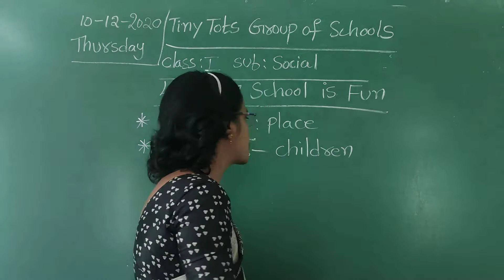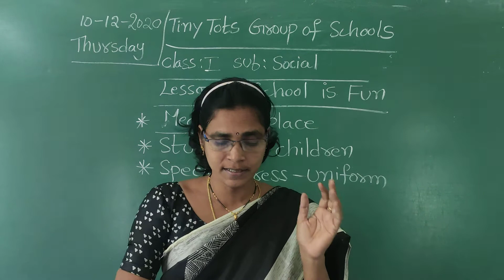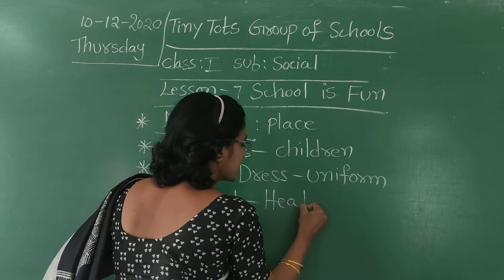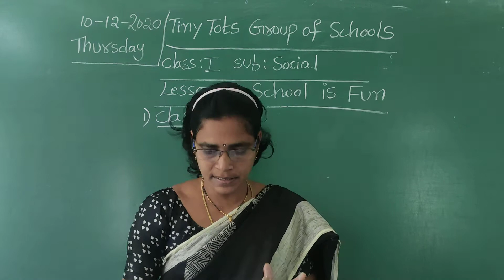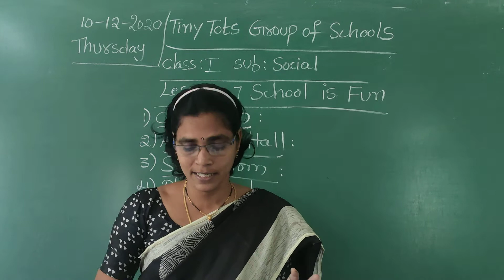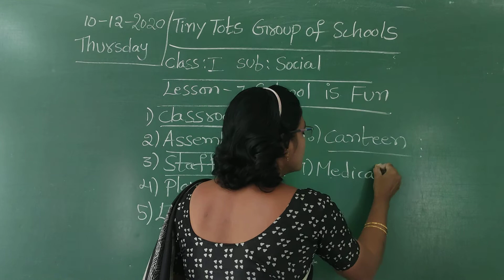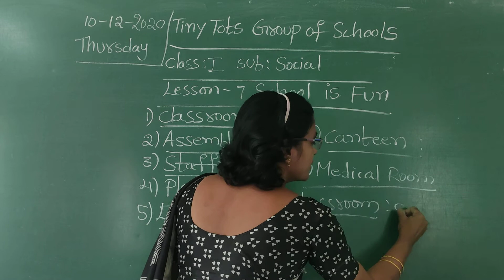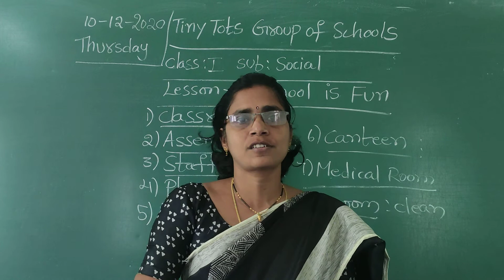1 CLASS SOCIAL(10-12-20)